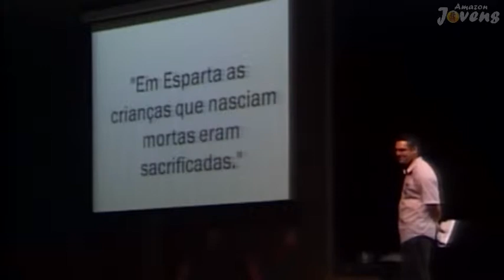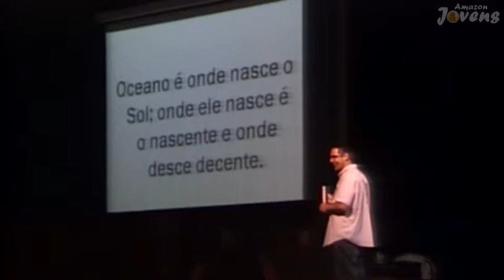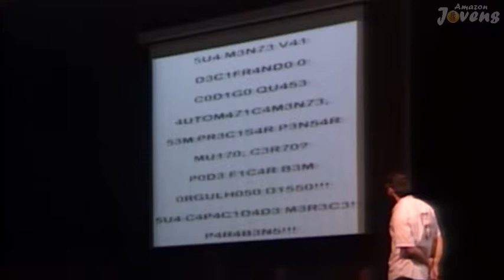AmazonJovens - Pr. José Júnior - Mensagem: NOITE BABY 14.04.2012.mp4